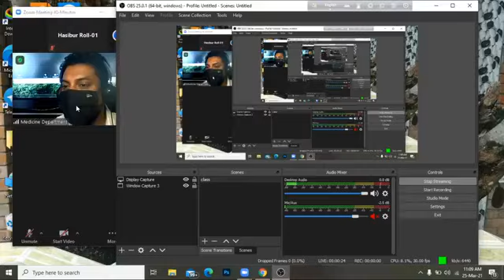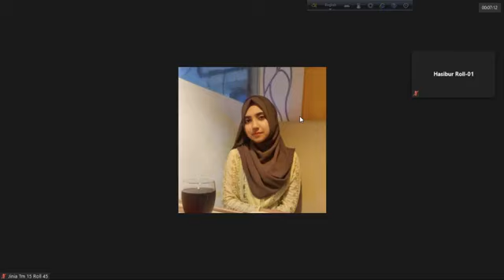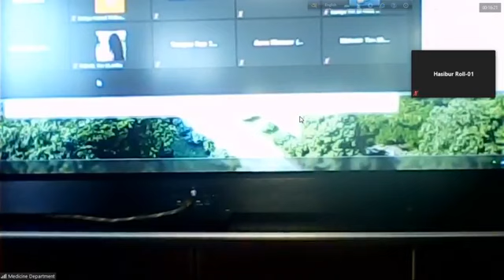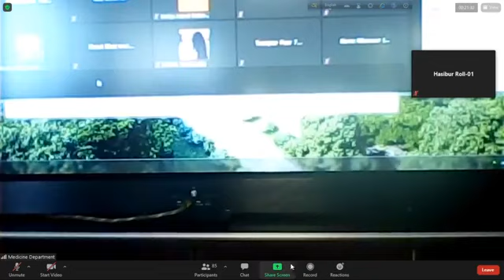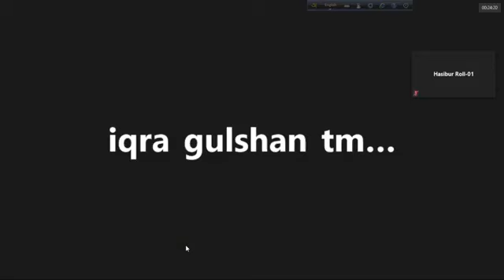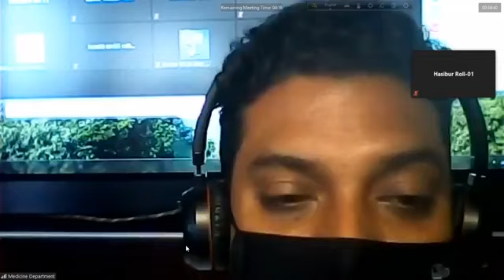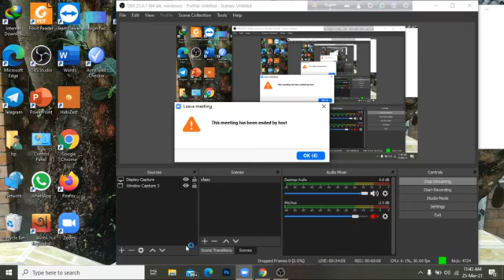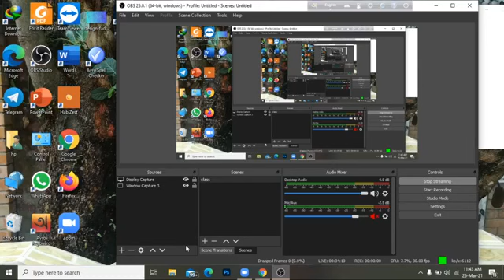ENT (02): DISEASES OF EAR